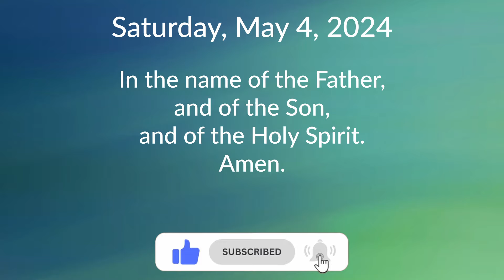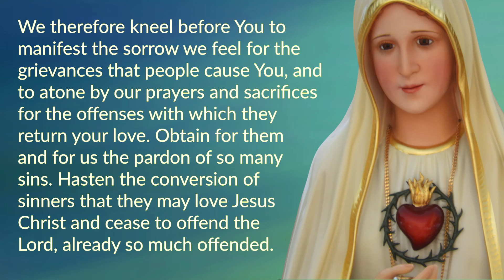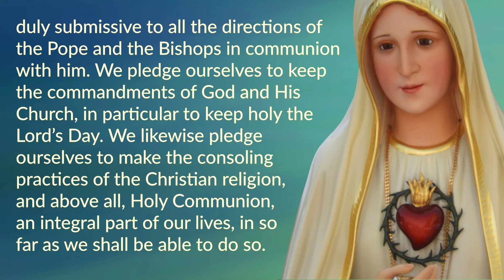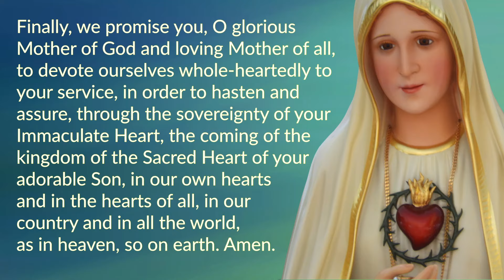FIRST SATURDAY PRAYER ❤️ May 4, 2024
Today we celebrate the First Saturday of May 2024. In this video we will recite prayers in honour of the Immaculate Heart of Mary.

Prayer time stamps:
00:14 Act of Reparation to the Immaculate Heart of Mary
01:43 Act of Consecration to the Immaculate Heart of Mary

🙏THANK YOU FOR SUPPORTING DOMINUS TECUM

DOMINUS TECUM - The Lord Is With You!